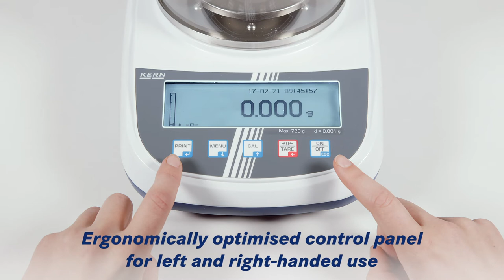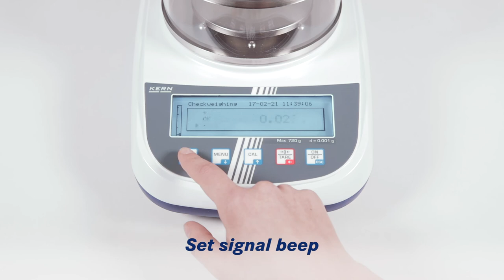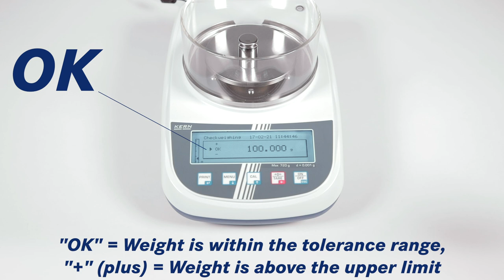High-quality precision balance with comfy graphic display & enormous weighing range | KERN PLS/PLJ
• Convenient recipe-weighing: with the recipe database, in which up to 99 recipes can be stored, each with up to 20 recipe ingredients with name and target value
• Rapid and efficient operation thanks to the graphic display
• Simple plain text user guidance in the display, following languages available: DE, EN, FR, IT, ES, PT
• New: PLJ 2000-3A high-quality milligram balance with enormous weighing range up to 2100 g – ideal for large samples or heavy tare containers
• KERN PLJ: Automatic internal adjustment, guarantees high degree of accuracy and makes the location irrelevant. Ideal for mobile applications which require verification, such as ambulatory gold and jewellery purchasing
• Dosage aid: High stability mode and other filter settings can be selected
• Internal memory for complete recipes with name and target value of the recipe ingredients. User guidance through display
• Draught shield standard for models with weighing plate size Ø 110 mm, weighing space Ø × H 150x60 mm
• Protective working cover included with delivery